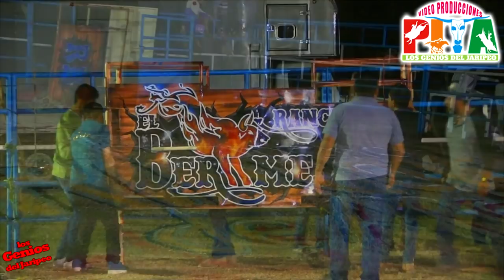!!UN MANO AMANO SIN VENTAJAS GUERRERO VS.OAXACA¡¡rancho el bermejal y rincon de analco en xalitla,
!!UN MANO A MANO SIN VENTAJAS GUERRERO VS.OAXACA¡¡rancho el bermejal y rincon de analco en xalitla,gro,.